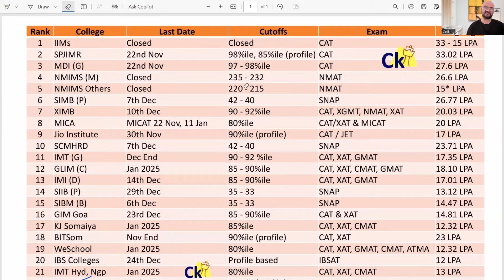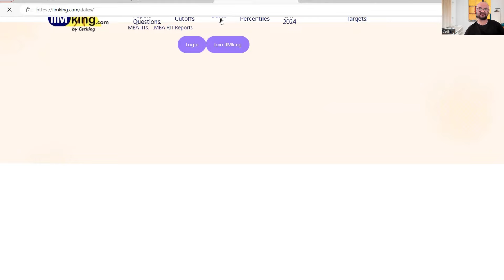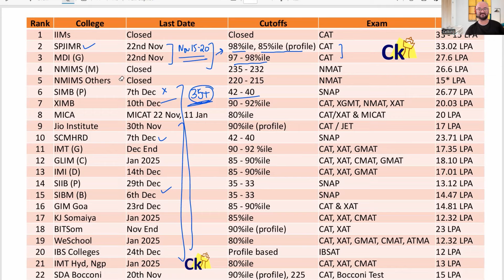20 MBA Colleges forms Out! Should I apply now?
📚 Welcome to Ck Programs! Your one-stop solution for CAT 2024 Preparation.

To attend free workshop join
👉 CAT Dream Team

Or
Or reach out to one of our centers directly:
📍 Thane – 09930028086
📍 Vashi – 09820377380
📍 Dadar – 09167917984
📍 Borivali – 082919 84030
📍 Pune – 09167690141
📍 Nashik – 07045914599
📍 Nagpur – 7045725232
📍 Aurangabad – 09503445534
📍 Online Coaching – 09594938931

CAT consists of three main sections:

Data Interpretation and Logical Reasoning (DILR)

Ready to crack the CAT 2024 exam? 🚀 Whether you're aiming for the top IIMs or just starting your MBA journey, we’ve got you covered. Watch this video to get exclusive insights on the G-Strategy, top study tips, and a structured approach to ace the Verbal Ability, Logical Reasoning, and Quantitative Aptitude sections.

💡 About CAT Exam:
The Common Admission Test (CAT) is a computer-based exam conducted for admissions to the prestigious IIMs and top B-Schools in India. It consists of three main sections:
• 📝 Verbal Ability & Reading Comprehension (VARC)
• 🔢 Quantitative Ability (QA)
• 🔍 Data Interpretation & Logical Reasoning (DI & LR)
Our team at Ck Programs is dedicated to providing you with comprehensive guidance through both online and offline channels. With our structured courses, mock tests, and mentorship, you will have everything you need to tackle CAT 2024 confidently!

CAT 2024
CAT 2024 Entrance Test
CAT 2024 Exam Preparation
CAT Exam Date 2024
CAT Admit Card 2024
CAT Mock Tests 2024
CAT SNAP Coaching 2024
CAT 2024 Study Material
IIMCAT.ac.in